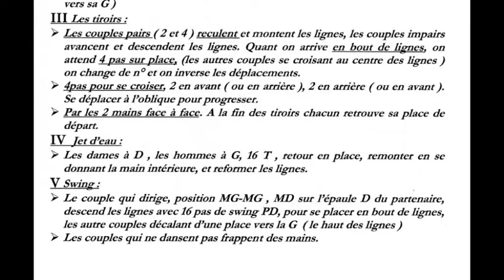CHORÉGRAPHIE Reel Franco Canadian FDM50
Danse FOLKLORE du Québec